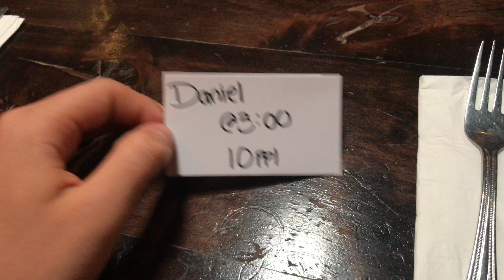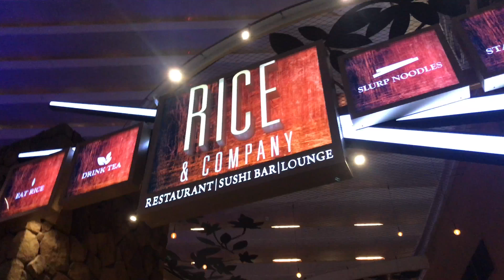Not Going As Planned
Outro Music

‘Paris’ by ILLUID HALLER beats

Shot on iPhone 7 Plus and GoPro Hero 3

FAQs -

- Where do you live? Suffolk County

- What do you ask for at the hairdresser? - The ‘Fandyman’;)

- What Breed of dog is Daisy? - A Golden Retriever

- What are your grades in school? - I am an A+ student        and president of my class.

- What editing program do you use? - iMovie

- How long did it take you to make this Vlog? - Roughly 3 hours